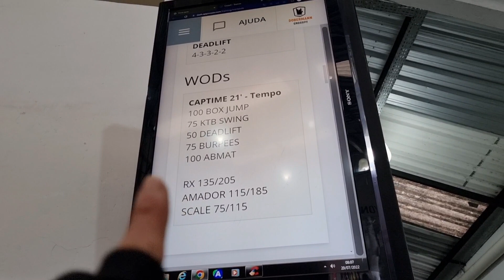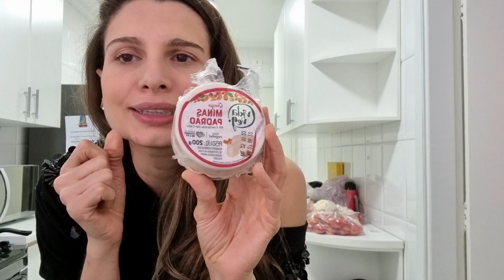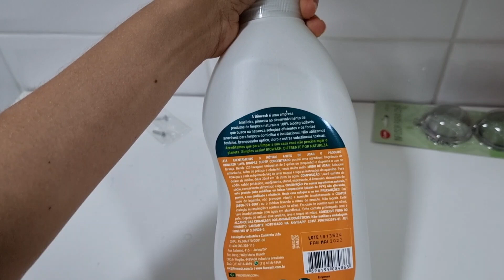O que eu como em um dia para ganho de massa muscular | Meu pré e pós treino | Queijo Vegano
cupom: drika

🔥METODO MAGRAFIT: Conheça o método de organização da alimentação que me fez perder barriga gastando pouco e sem neura.